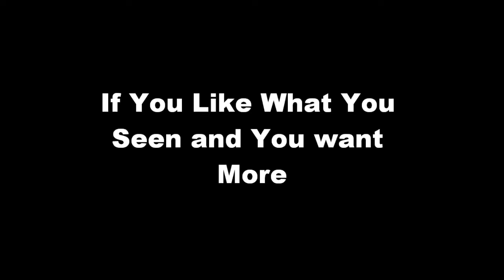Don't Do Drugs ROFL Must See Video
I'm damn near choked to death on my Breakfast while watching this.  What the hell kind of drugs is this Nut Case on.  OMG LOL!

Get New Music, News, Celebrity Gossip 1st
SoSickWithIt.com